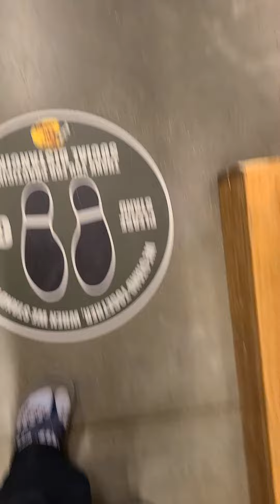March 26, 2021